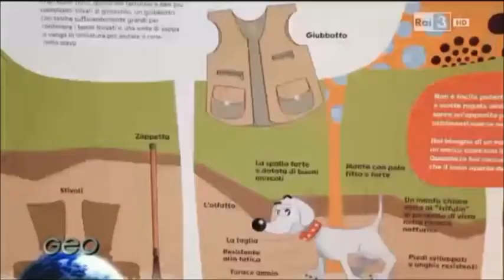Documentario il Tartufaio